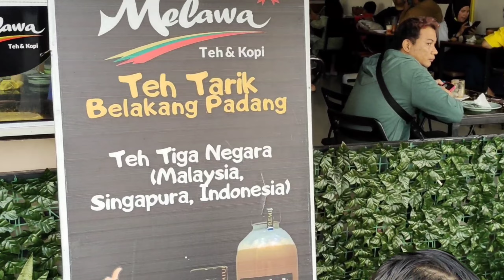Teh Tarik Melawa, Minumannya Asyik | Makanannya, Duh... ! Menggoda Selera | Batam dalam Romansa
Melawa, tempat nongkrong yang asyik. Tersedia kopi dan teh tarik. Panas dan dingin. Juga pusat jajan selera yang menyediakan aneka makanan. Enak sudah pasti. Terletak di jantung Kota Batam.